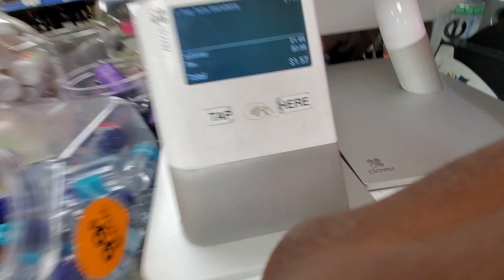vlog from the store vlog